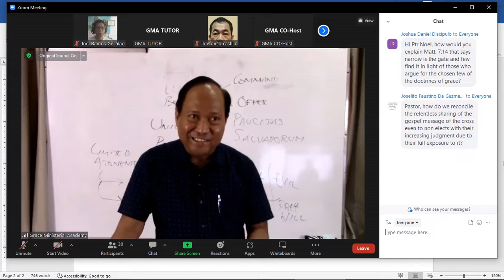Do not Preach as if you were selecting the Elect